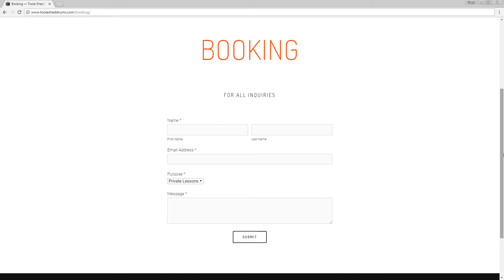Drum Lessons w/ Aaron O'Toole (Enterprise Earth)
Private Lessons --